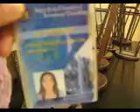chemfreaks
haah?? what's happening?